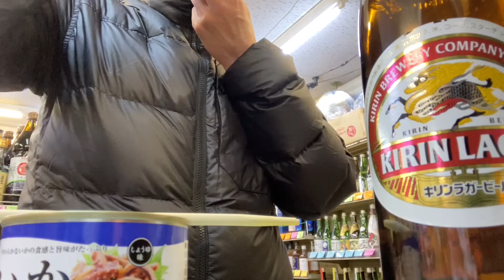気ままに立ち飲み せんべろ 大曽根 みのや キリンラガー瓶 いか缶詰 OneCup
ひとり気ままに1000円せんべろ飲みする動画です。第3回。名古屋大曽根の立ち飲みの人気店みのや北村酒店。キリンラガー370円コップ30円いか缶詰250円OneCup250円合計900円です。